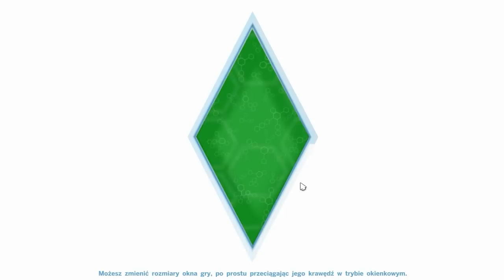The Sims 4. Siostry 4 Żywiołów (Odc.9) "Doktor Samara Eris na ratunek!"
Zapraszam bardzo serdecznie do zapoznania się z nową serią z The Sims 4 o tytule: "Siostry Czterech Żywiołów", która będzie opowiadać historię czterech wyjątkowych sióstr, którym przypisany jest jeden żywioł - Ogień, Woda, Ziemia i Powietrze. Każda z bohaterek ma charakterystyczną tylko dla siebie osobowość, ale łączy je jeden cel - stać się nieśmiertelnymi, nigdy nie utracić swojej urody i witalności.
4 siostry, 4 żywioły, 4 charakterki i osobowości, 4 pragnienia nieśmiertelności = Gigantyczne zamieszanie.

Spodobał Wam się mój materiał? Zostawcie łapkę w górę i komentarz. To mnie motywuje do dalszej pracy :-)

Muzyka z intra: Spring in my Step - Silent Partner (Biblioteka Audio Youtube)